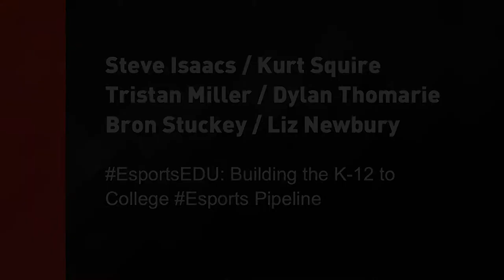EsportsEDU: Building the K-12 to College Esports Pipeline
Steve Isaacs is an educator with over 25 years of experience. He’s an edtech influencer, community builder, and leader in the area of game-based learning and teaching Game Design and Development. Steve has been part of a wide scale research study on VR in the classroom with foundry10, a research organization in Seattle. He has also been actively involved with the XR4C community as am XR4C ambassador.Steve was honored as the ISTE Outstanding Educator in 2016. In addition to teaching, Steve is the lead content producer for Minefaire, a massive Minecraft fan experience.

Speakers:
*Steve Isaacs (Teacher, Game Design and Development, Bernards Township Public Schools)